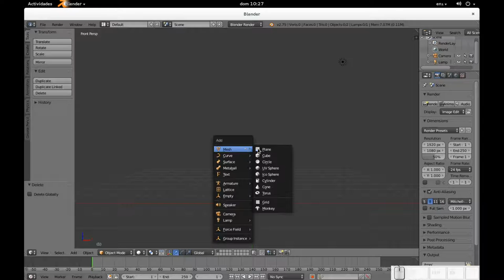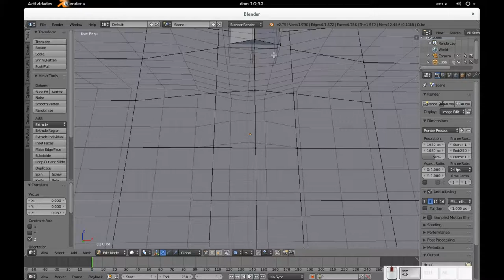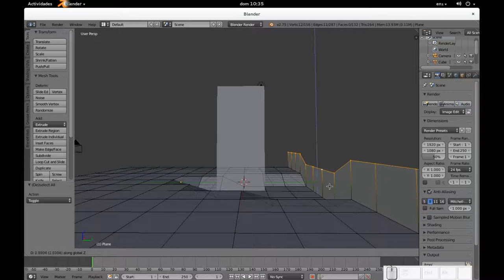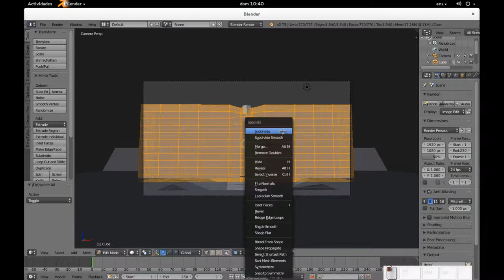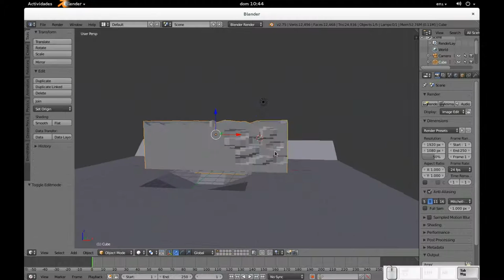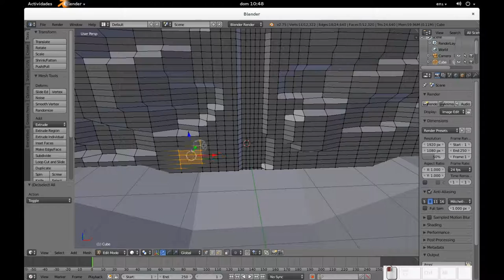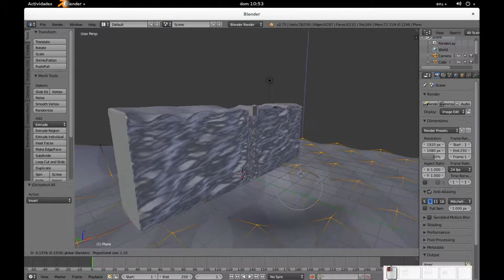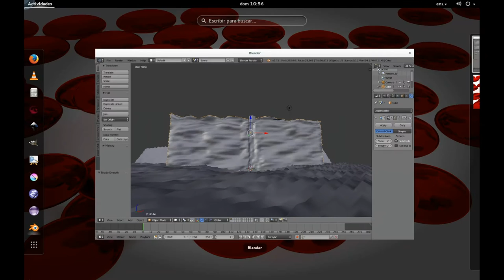Blender: Haciendo una cascada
En esta nueva serie de tutoriales, comenzamos a crear una cascada, que contendrá, no solo la escena con sus formaciones rocosas, árboles, etcétera, sino también una animación corta del agua que cae a través de la cascada.
Para el archivo .blend original, lo pueden encontrar en mi blog Diseño Libre